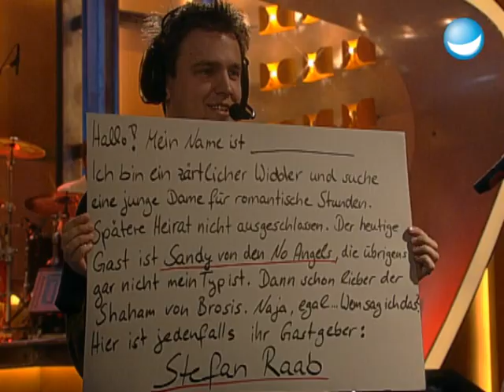Das Peace-Zeichen richtig nutzen - TV total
Dieses Mal gibt es wichtige Tipps, wie man bei einer Demo richtig auftrumpft. Und als Sahnehäubchen gibts auch noch eine astreine Erklärung!